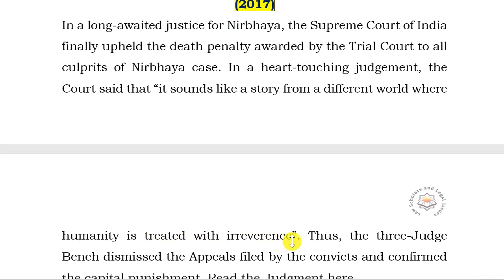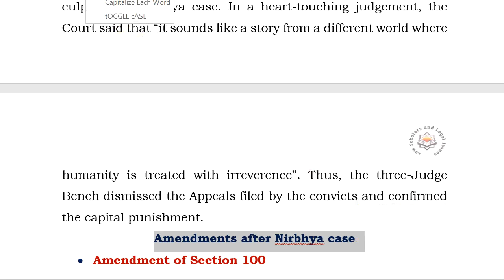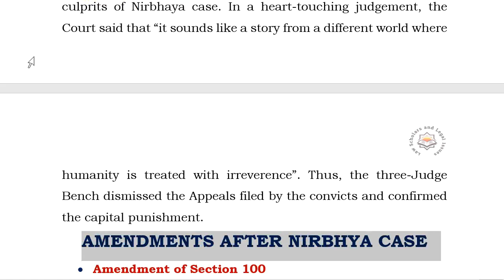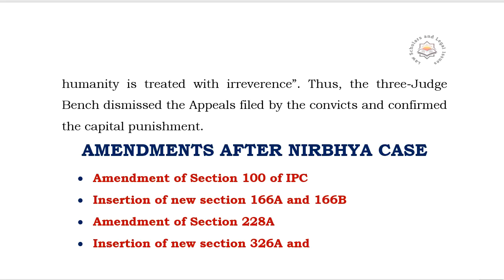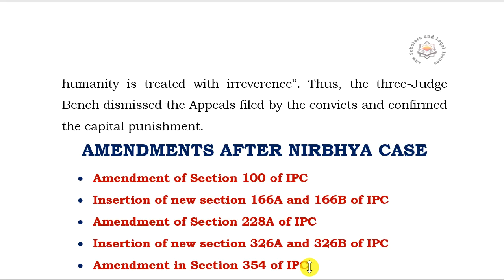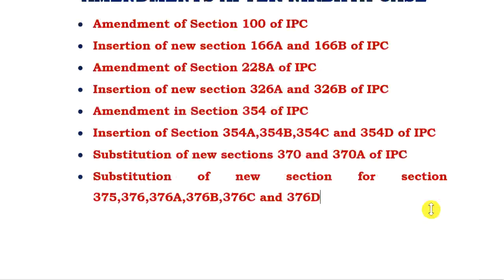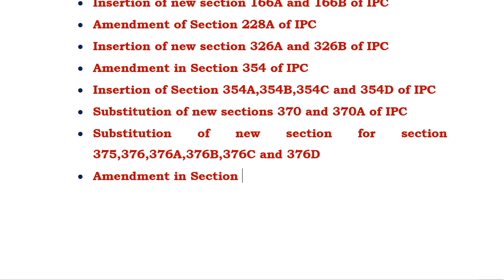Landmark Judgments 2017 | Death Penalty confirmed for all the convicts of Nirbhaya Case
What We Offer:
1. Free Coaching for Law Aspirants:

Empower your legal journey with Legal Gyan—where knowledge meets ambition! MUKESH AND ANR.
V.
NCT DELHI
(2017)
In a long-awaited justice for Nirbhaya, the Supreme Court of India finally upheld the death penalty awarded by the Trial Court to all culprits of Nirbhaya case. In a heart-touching judgement, the Court said that “it sounds like a story from a different world where humanity is treated with irreverence”. Thus, the three-Judge Bench dismissed the Appeals filed by the convicts and confirmed the capital punishment.

for written notes.